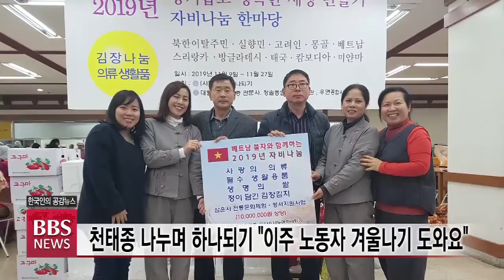[BBS뉴스] 천태종 나누며 하나되기 “이주 노동자 겨울나기 도와요”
천태종 산하 NGO단체인 사단법인 '나누며 하나되기'가 이주 노동자와 소외계층의 따뜻한 겨울나기를 위해 자비의 손길을 전했습니다.

나누며 하나되기는 지난 한달동안 서울 관문사 등의 협조를 받아 김장 2백 50박스와 쌀 2백 킬로그램. 고구마 백 킬로그램, 의류 2천점 등을 소외된 이웃들에게 전달했다고 밝혔습니다.

자비 나눔 대상자들은 북한이탈주민과 실향민,고려인 후손 그리고 이주 노동자들로, 안산과 인천, 의정부, 김포, 아산 등으로 자비의 물품들이 전해졌습니다.

나누며 하나되기는 오는 8일 베트남 불자들을 대상으로 서울 관문사에서 템플스테이를 진행하고 올해 사업을 마무리할 예정입니다.